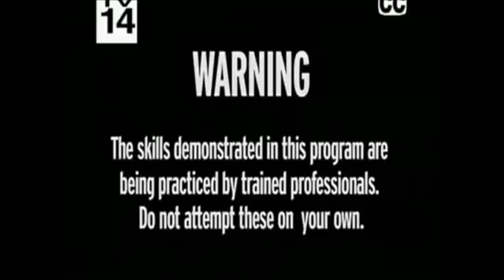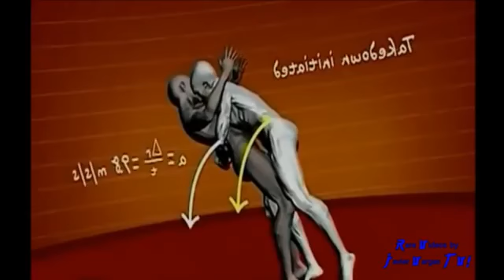Best of Human Weapon series